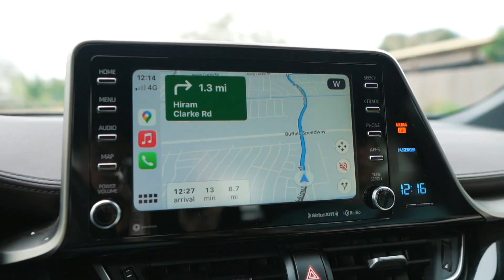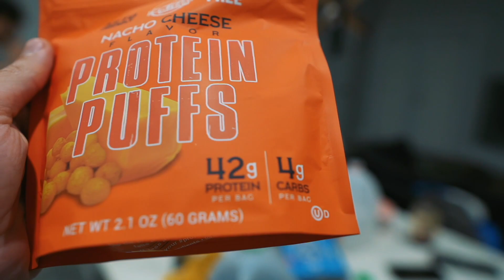Braccia e Spalle Nella Migliore Palestra Del Mondo! Con Danny Enrico ad Alphaland📍